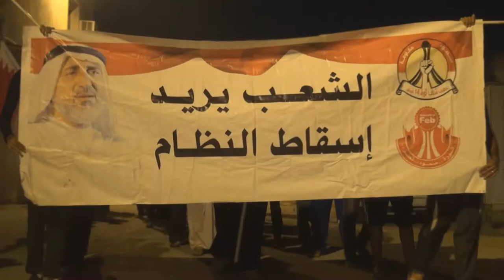النويدرات : مسيرة "فخرُ العمائم" 16/9/2013 | Bahrain